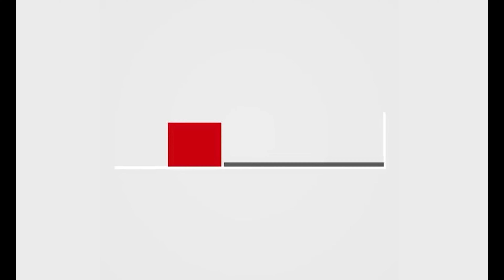La prevención constituye la primera línea de defensa contra el VIH.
La prevención constituye la primera línea de defensa contra el VIH. Llama gratis al 113, opción 3 desde cualquier parte del país.